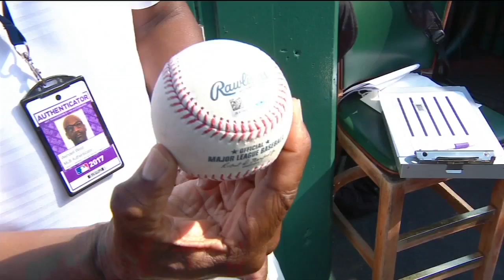Watch all 268 of Max Scherzer's strikeouts in 2017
Watch every single one of Max Scherzer's 268 strikeouts for the Washington Nationals in 2017